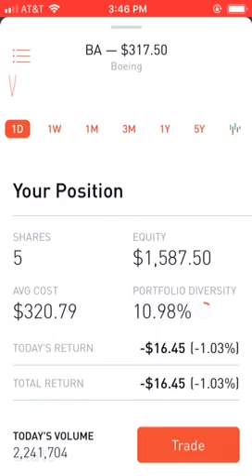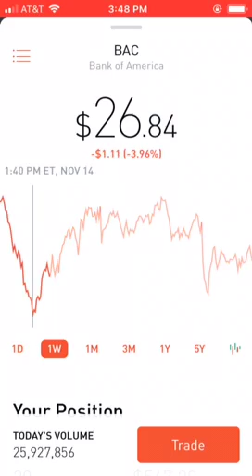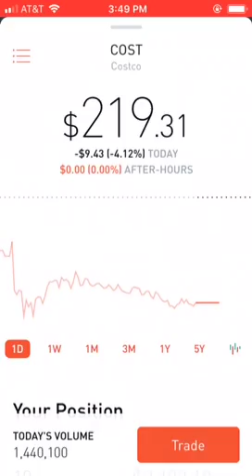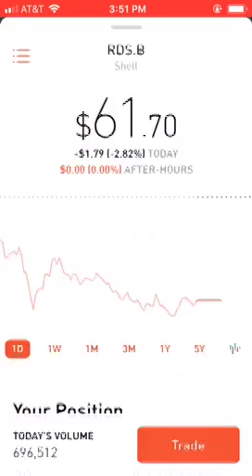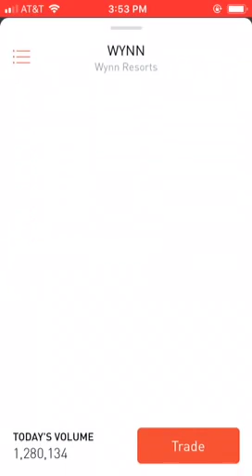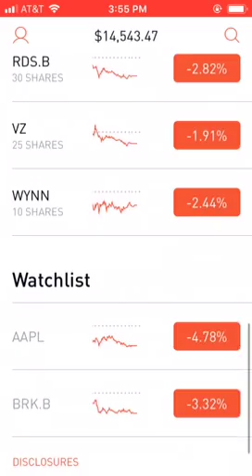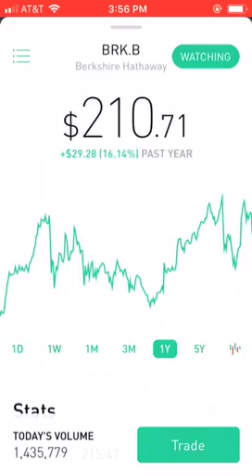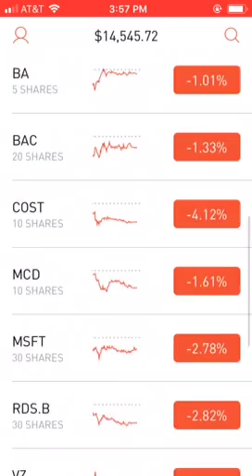Robinhood Portfolio Ep 36: Stockaggedon